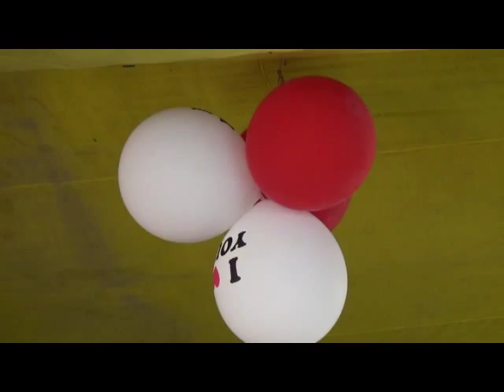P2 Dawa Sherpa Engaged Tenzing Tshoki Hyolmo..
Engagement Ceremony of Dawa Sherpa N Tenzing Tshoki Hyolmo at Aama Yangri Monastery on January 30, 2015